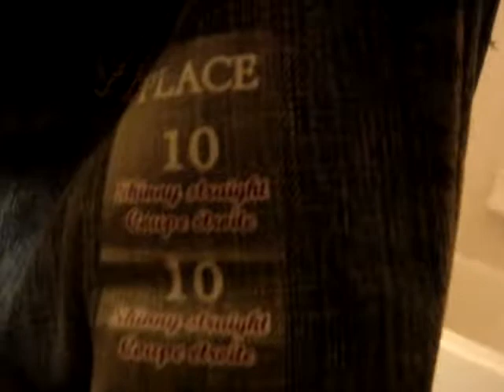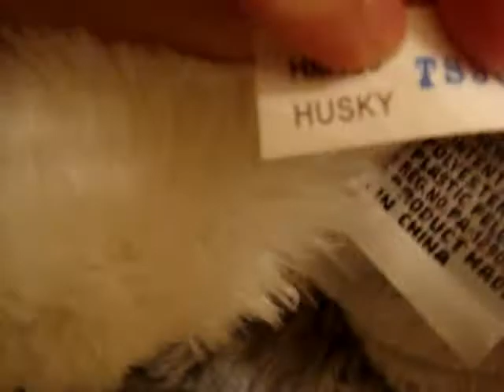What I Got Today